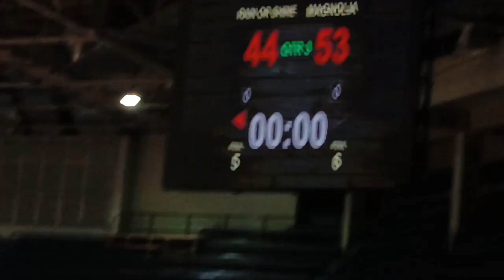philippines GAmE/ MAGNOLIA VS RAIN OR SHINE/ 2nD/quarter.FEB 23 2023/..HInD ka mabuburingan gandato